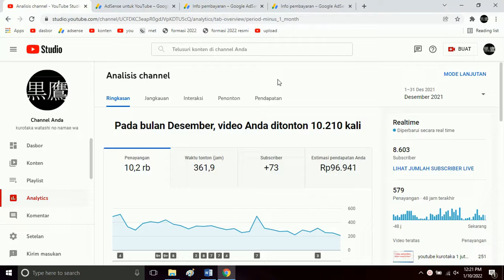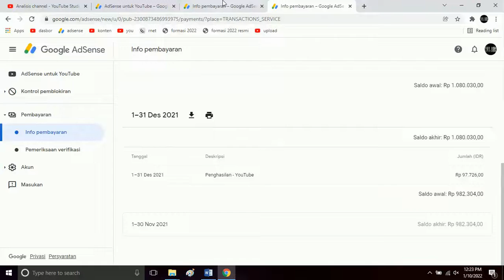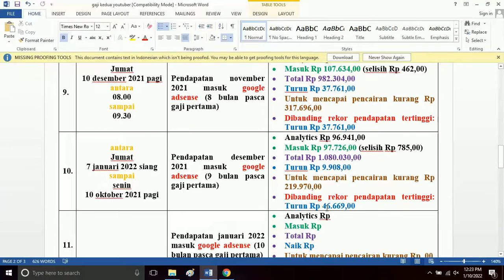dokumentasi pendapatan desember 2021 masuk google adsense 9 bulan pasca gaji pertama youtuber